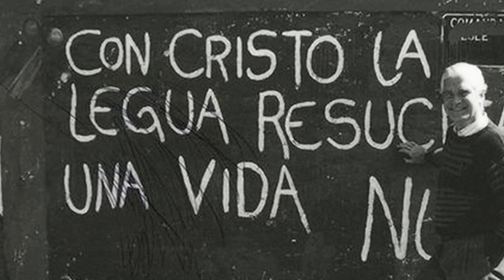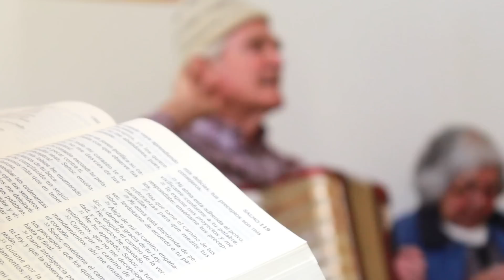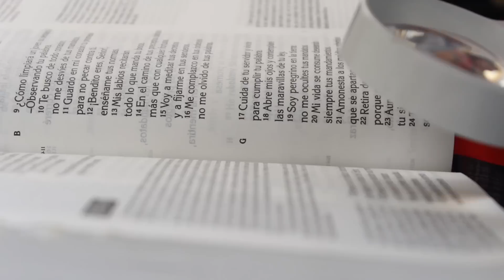Sacerdote Hoy: Mariano Puga Concha